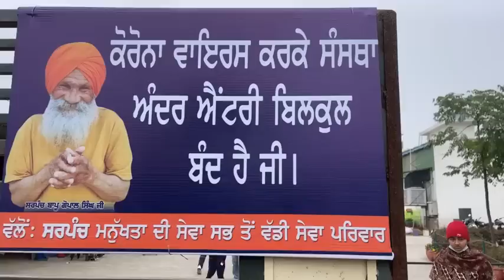Manukhta Di Sewa Society Ludhiana ਮਨੁੱਖਤਾ ਦੀ ਸੇਵਾ ਸੱਭ ਤੋਂ ਵੱਡੀ ਸੇਵਾ